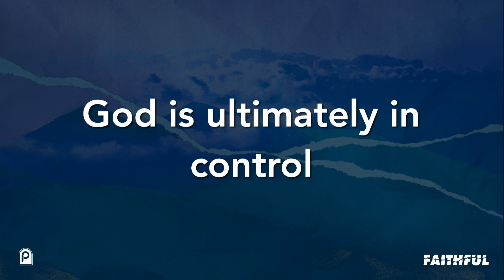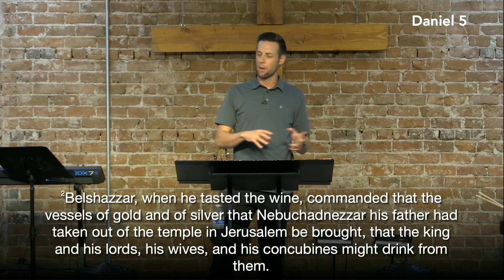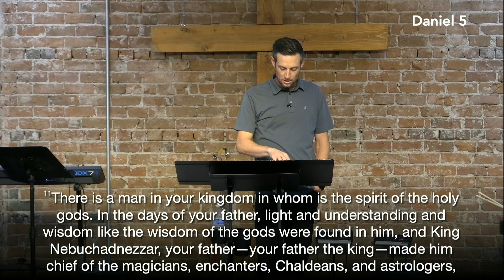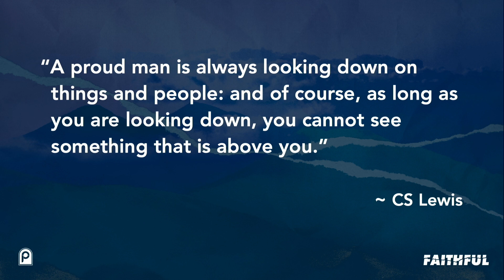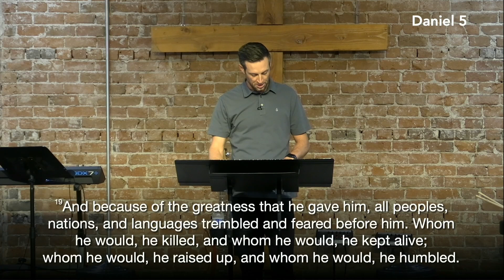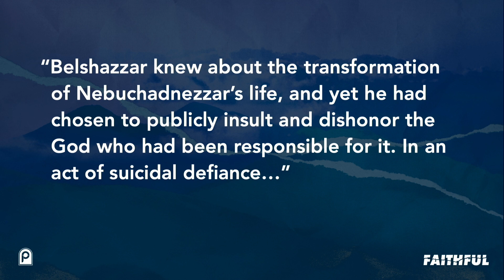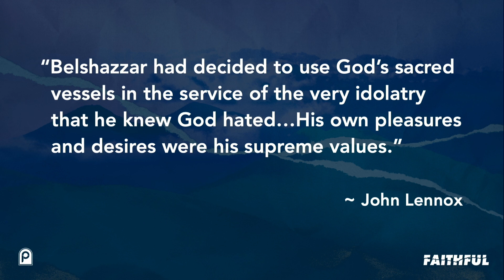A Sobering Declaration by the Hand of God | A Study in Daniel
Brandon Southall
Daniel 5